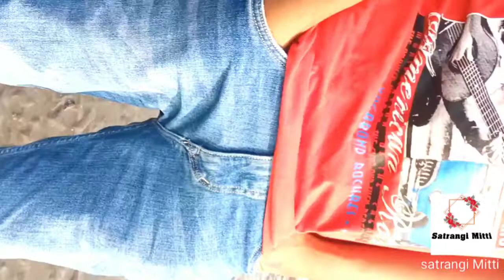Mumbai beech vloge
VlogStar

hi friends Mumbai ka first vloge hai
coments me btaye aap ko videos kesi lagi
Thx for watching 🙏🙏
Vikram Singh